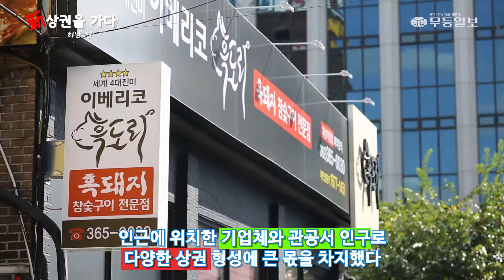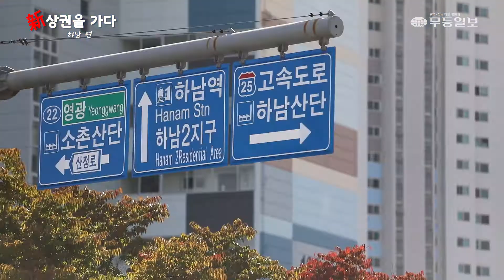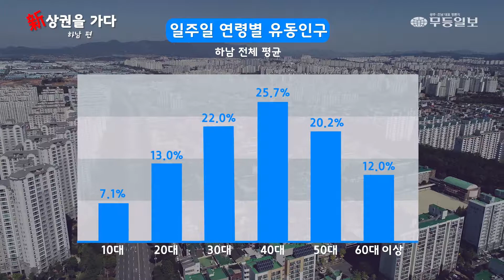광주 新 상권을 가다 10. 광산구 하남지구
어린이에서 어른까지 찾는 지역 대표 '가족 상권'
멀티플렉스·대형마트·먹거리 등 다양한 상점 분포
 거주인구 지역서 모두 해결… 외국인들 눈에 띄어
"높은 유동인구 끌어들일 수 있는 활성화 대책 필요"

지난 13일 이른 저녁에 찾은 광주 광산구 우산동(하남지구)에 위치한 광주여대 먹자골목인 '한마음 맛의 거리'는 이동이 힘들 정도로 골목 양쪽에 차가 빽빽이 들어차 있었다. '맛의 거리'라는 이름에 걸맞게 다양한 음식점과 호프, 민속주점 등이 자리하고 있었다. 음식점들은 광주여자대학교 인근이라는 특수성으로 저렴한 가격에 푸짐한 음식을 맛볼 수 있는 곳이다. 이 주변을 걷다 보면 광주의 여타 동네와는 달리 동남아시아계를 비롯한 서양인 등 많은 외국인들을 볼 수 있다. 큰 길 건너편에는 롯데시네마가 있고 그 뒤로는 약 1천200평 크기의 키즈카페인 오렌지파크가 위치해 있다. 어린이에서 성인에 이르기까지 가족 상권을 형성한 것이다. 이번 하남지구 상권편은 전체 상권과 함께 하남의 제1상권인 광주여대 앞 먹자골목 지역과 제2상권인 하남역 삼거리에서 홈플러스에 이르는 아파트 단지 상권을 분석했다. 무등일보 김영솔 기자